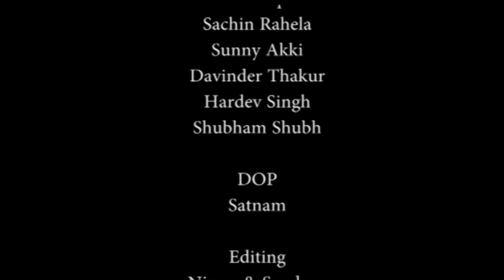AAKRITI - बाज़ और भेड़िये - EAGLE AND WOLVES - EPISODE 3.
This episode covers the journey of Aakriti, an aspiring actress, through the corridors of castings, producers and reality strikes hard about friends and foes!